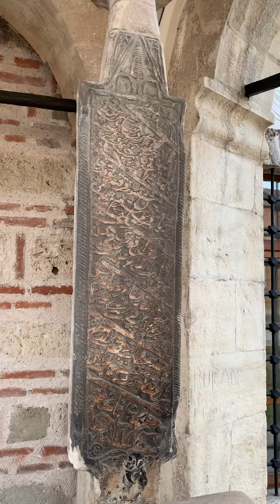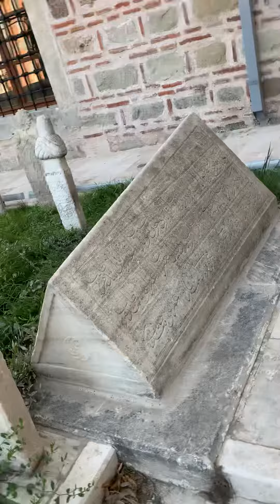Ecdad yadigârları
Üsküp’tekiSultan Murat camii bahçesi